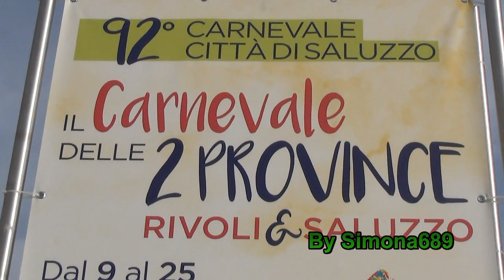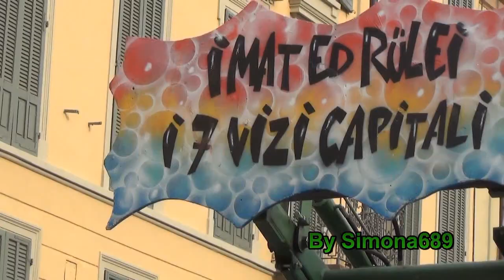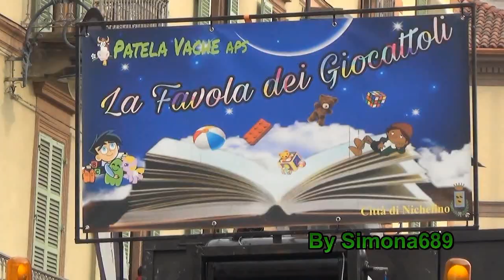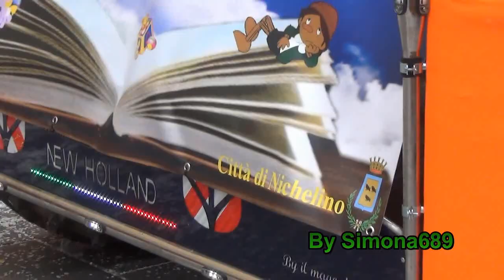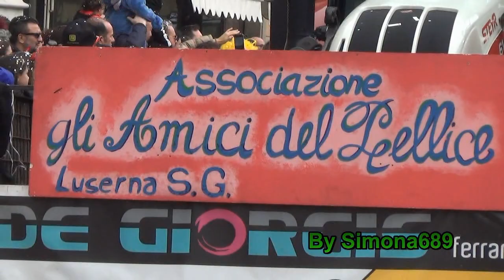Saluzzo, 92° Carnevale delle 2 Province, Sfilano Carri Allegorici 2a P.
Grande Sfilata di Carri Allegorici accompagnati da Coloratissimi Figuranti al 92° Carnevale Città di Saluzzo. Maschere locali CIAFERLIN (Aurelio Seimandi), la CASTELLANA (GRAZIELLA TOSELLI). Carnevale della 2 Province, Rivoli(Torino), Saluzzo (Cuneo). Bellissimi Carri, ma i Carrinfrutta erano un'altra cosa!.16-2-2020